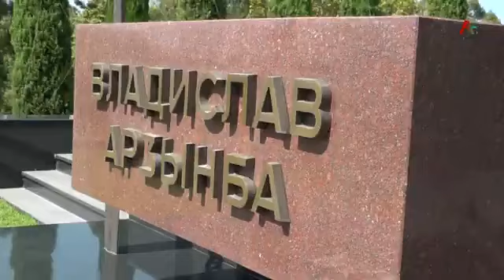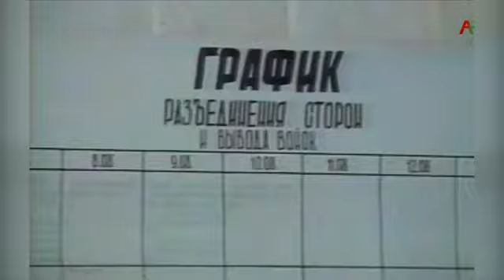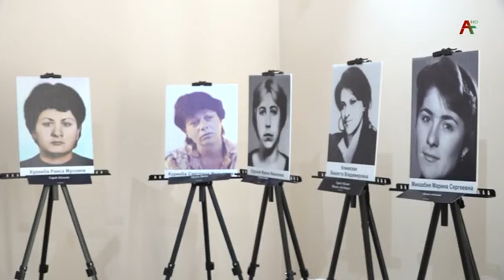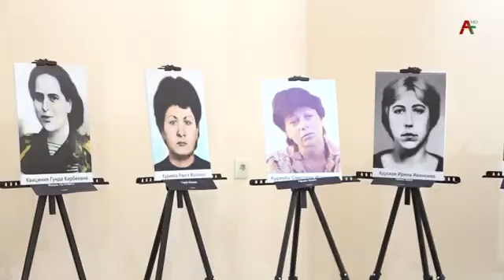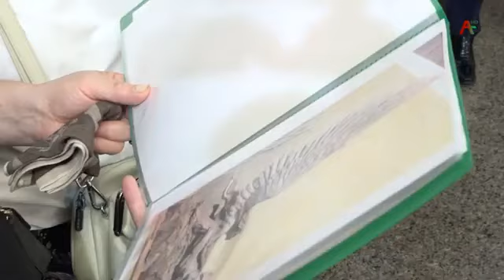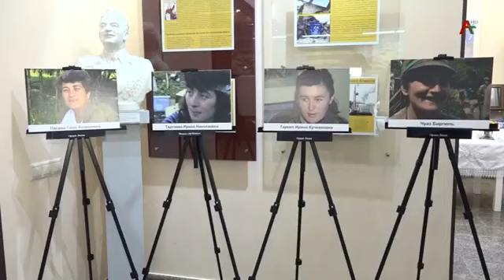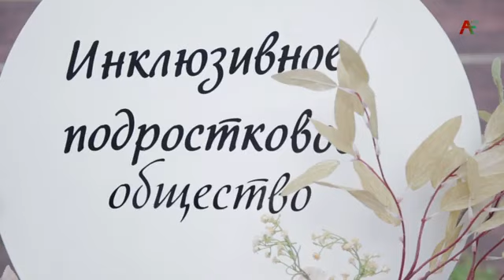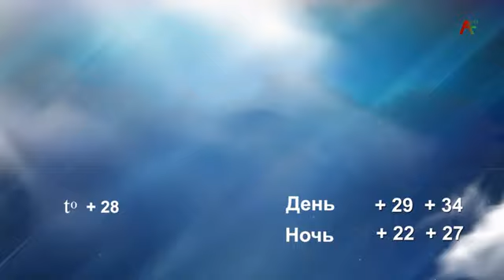Новости Абхазии - 14.08.2023